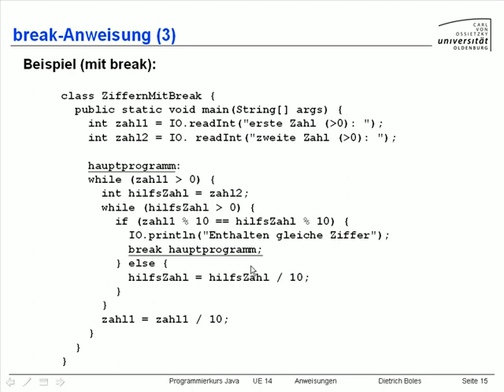UE14-Anweisungen [-16-Break-Anweisung (3)]